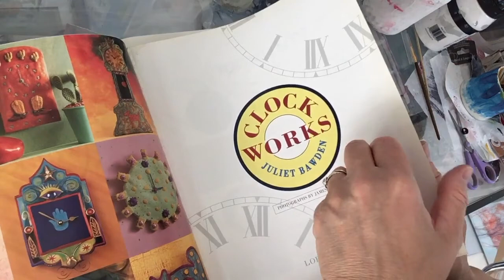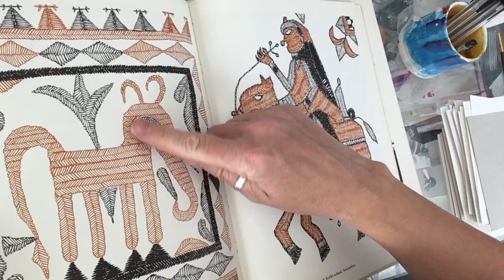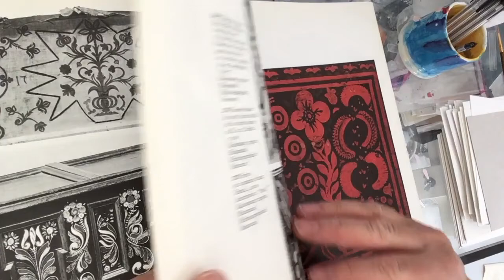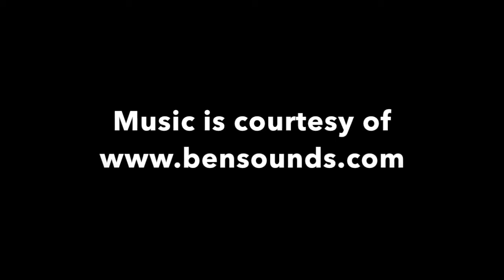Ms Blunden's Art Chill Out Club - Folk Art Design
In this video I will be explaining a little bit about what Folk Art is and  we will be looking at using Folk Art influences to make our own unique design.
We will be using SYMMETRY in our design which is common in many different types of Folk Art and will be making a design on paper as well as wood.

You will need:
paper ( not too thin)
black pens ( preferably waterproof)

For the wooden box :
wooden box or piece of wood (  tip: local skips often have bits of wood you can use - ask an adult to help you.

waterbased paint such as emulsion, acrylic or poster paint

Suitable for KS2 children and above

for the music